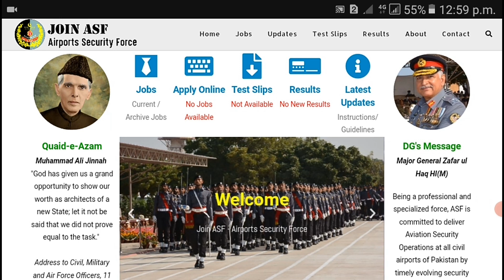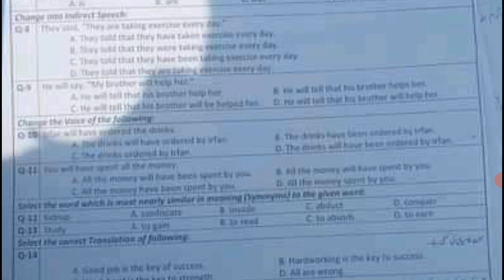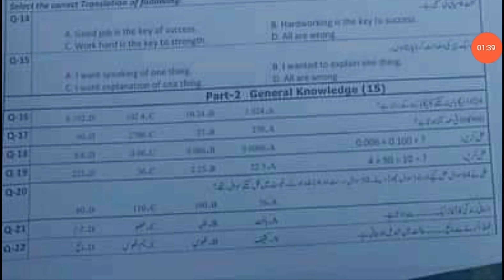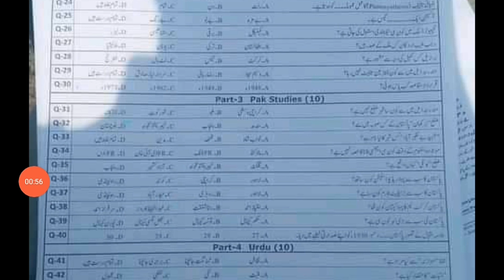Asf written test paper 29 march 2021|| Asf corporal 29 march 2021 paper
Asf written test past paper
27 .  march .  2021
Asf corporal 27 march 2021 paper